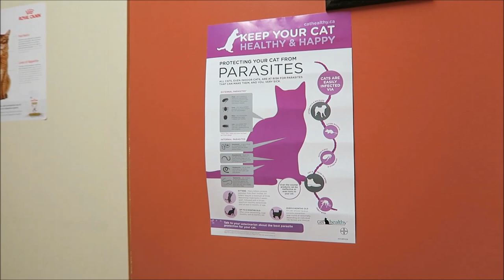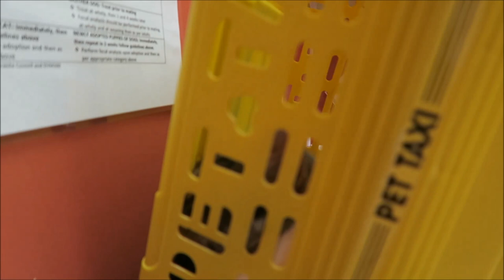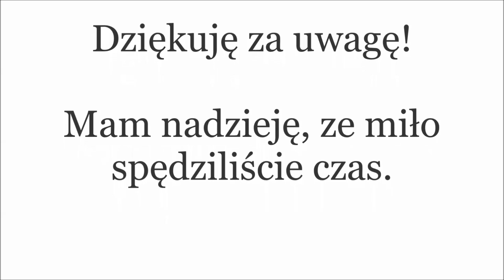😿 🚗 NIESZCZĘŚLIWY MAŁY GADUŁKA... 💉 🏥